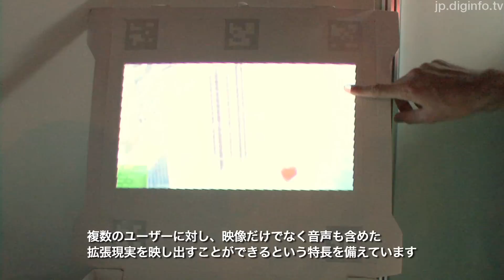デバイスに依存しないユビキタス拡張現実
2011/10/20

東京大学
Invoked Computing